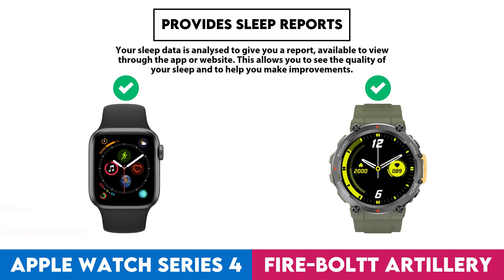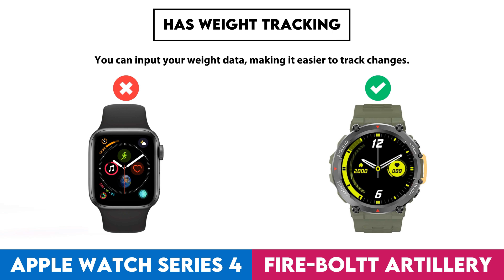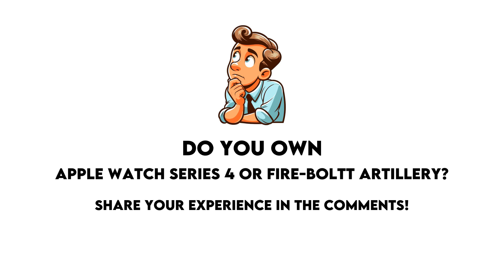Apple Watch Series 4 vs Fire-Boltt Artillery Comparison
In this video I made a comparison between  Apple Watch Series 4 and Fire-Boltt Artillery based on their different features and performance factors. Intention of this video is to help you choose the right product for you.

Timestamps:
Design - 0:00:05
  Screen Size - 0:00:08
  Display Type - 0:00:18
  Is Dustproof And Water-Resistant - 0:00:28
  Has Branded Damage-Resistant Glass - 0:00:38
  Pixel Density - 0:00:48
  Sweat Resistance - 0:00:58
  Watch Band Is Replaceable - 0:01:08
  Has A Display - 0:01:18
  Resolution - 0:01:28
  Always-On Display - 0:01:38
  Has A Touch Screen - 0:01:48
  Has Sapphire Glass Display - 0:01:58
Sensors - 0:02:08
  Monitors Blood Oxygenation Levels - 0:02:11
  Has A Heart Rate Monitor - 0:02:21
  Has An Accelerometer - 0:02:31
  Has A Temperature Sensor - 0:02:41
  Has A Barometer - 0:02:51
  Has A Cadence Sensor - 0:03:01
  Monitors Perspiration - 0:03:11
Activity tracking - 0:03:21
  Tracks Your Sleep - 0:03:24
  Tracks Distance - 0:03:34
  Tracks Steps Taken - 0:03:44
  Measures Pace - 0:03:54
  Provides Sleep Reports - 0:04:04
  Detects Activities Automatically - 0:04:14
  Has A Route Tracker - 0:04:24
  Tracks Elevation - 0:04:34
  Has Multi-Sport Mode - 0:04:44
  Has Exercise Tagging - 0:04:54
  Has A Stroke Counter For Swimming - 0:05:04
  Tracks Calorie Intake - 0:05:14
  Designed For Diving - 0:05:24
  Designed For Golf - 0:05:34
Connectivity - 0:05:44
  Is Compatible With Ios - 0:05:47
  Is Compatible With Android - 0:05:57
  Supports Wi-Fi - 0:06:07
  Supports Ant+ - 0:06:17
  Has Nfc - 0:06:27
  Has A Cellular Module - 0:06:37
  Supports Galileo - 0:06:47
Battery - 0:06:57
  Battery Life - 0:07:00
  Battery Power - 0:07:10
  Has Wireless Charging - 0:07:20
  Has A Rechargeable Battery - 0:07:30
  Has A Solar Power Battery - 0:07:40
  Has A Removable Battery - 0:07:50
Features - 0:08:00
  Can Be Used To Answer Calls - 0:08:03
  Locates Your Phone - 0:08:13
  Has Call Control - 0:08:23
  Has Notifications - 0:08:33
  Has Irregular Heart Rate Warnings - 0:08:43
  Has Ecg Technology - 0:08:53
  Has Silent Alarm - 0:09:03
  Has Vibrating Alerts - 0:09:13
  Has Fall Detection - 0:09:23
  Has A Stopwatch - 0:09:33
  Has Smart Alarm - 0:09:43
  Has Voice Commands - 0:09:53
  Has A Built-In Camera Remote Control Function - 0:10:03
  Has A Front Camera - 0:10:13
App & Software - 0:10:23
  Provides Activity Reports - 0:10:26
  Has Inactivity Alerts - 0:10:36
  Counts How Many Calories You'Ve Burned - 0:10:46
  Has Goal Setting - 0:10:56
  Has Achievements - 0:11:06
  Free App - 0:11:16
  Has Exercise Diary - 0:11:26
  Ad-Free - 0:11:36
  Has Coaching - 0:11:46
  Has Temperature Tracking - 0:11:56
  Has Period Notifications - 0:12:06
  Exports To Email - 0:12:16
  Can Be Personalised - 0:12:26
  Has Barcode Scanner On App - 0:12:36
  Tracks Water Intake - 0:12:46
  Has Weight Tracking - 0:12:56
Miscellaneous - 0:13:06
  Has A Battery Level Indicator - 0:13:09
  Has Auto Pause - 0:13:19
  Has Passcode - 0:13:29
  Compatible With External Heart Rate Monitors - 0:13:39
  Is Compatible With Windows - 0:13:49
  Has An External Memory Slot - 0:13:59
  Is Compatible With Mac Os X - 0:14:09
  Has A Socket For A 3.5 Mm Audio Jack - 0:14:19